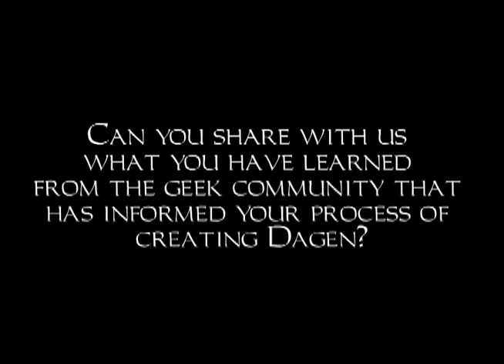MYTHICA: Jake Stormeon On Laughter on Set - ONLY on CONtv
Jake Stormoen tells all about Mythica: A Quest for Heroes, which comes exclusively to CONtv on March 31st.  Celebrated by fantasy genre fans as a project conceived and created by the fanspace, it seemed only natural that the trilogy will premiere exclusively for free on CONtv, the first digital entertainment network devoted to fanboy and fangirl content!